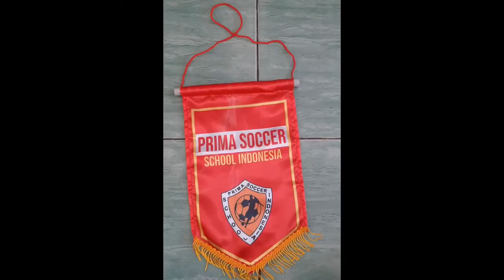Prima soccer training time